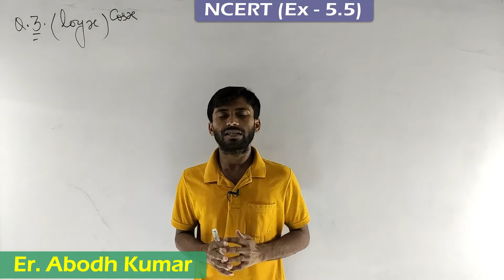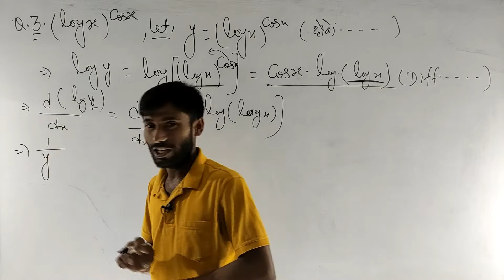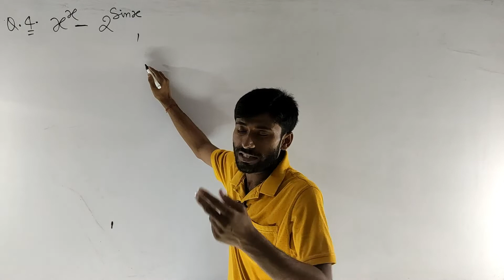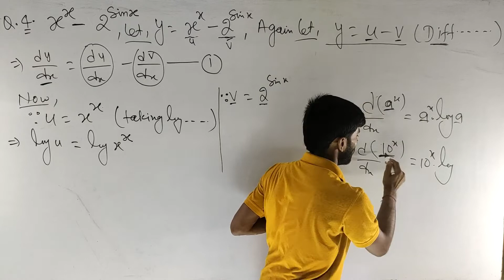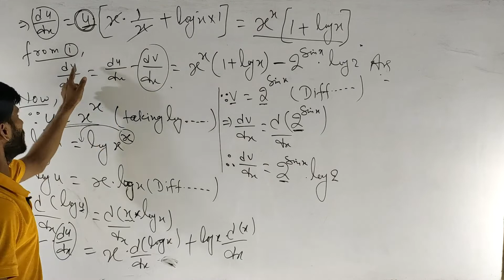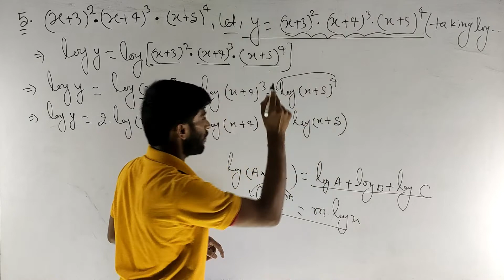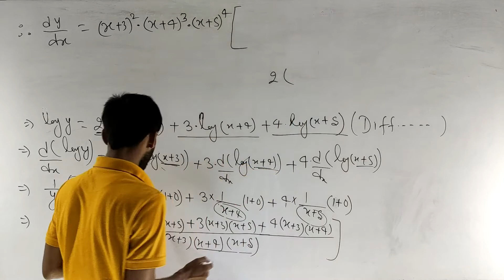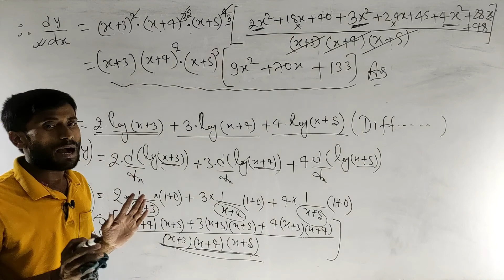12th Math NCERT [Differentiation,Ex-5.5,Q.3,4,5] Part-16, By:Er.Abodh Kr.